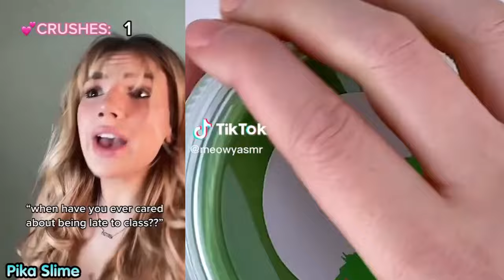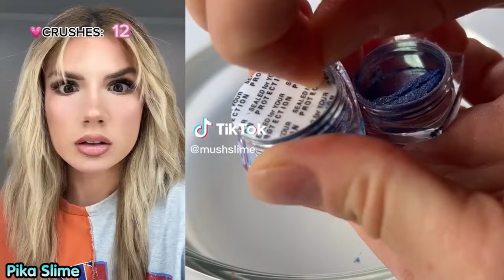🌈 SLIME ASMR POVs | @Bailey Spinn | Text To Speech Storytime Tik Tok Compilation #09